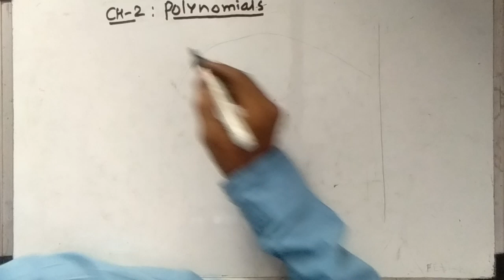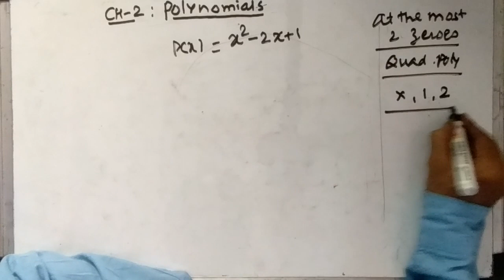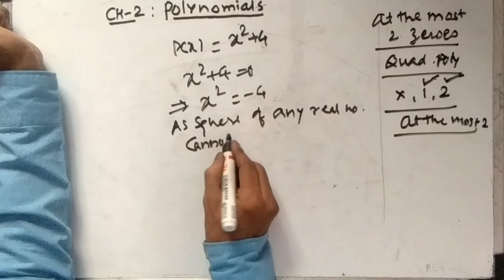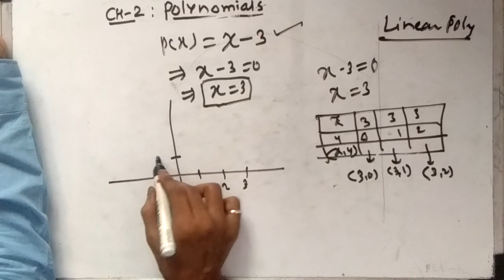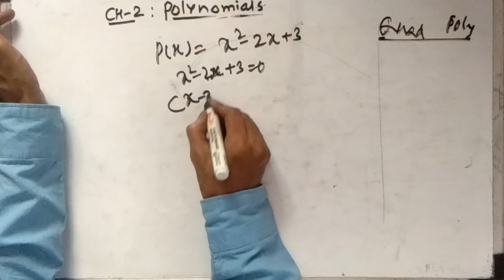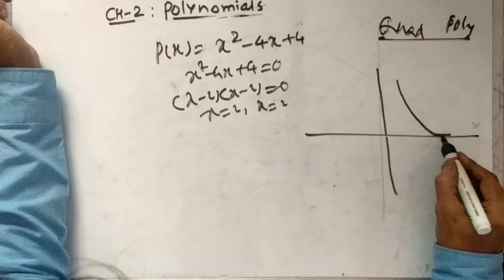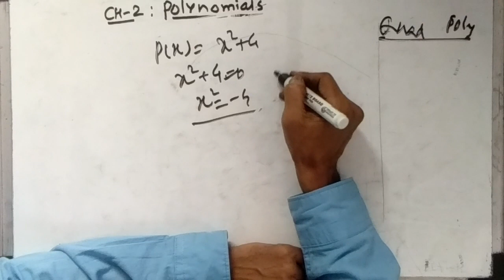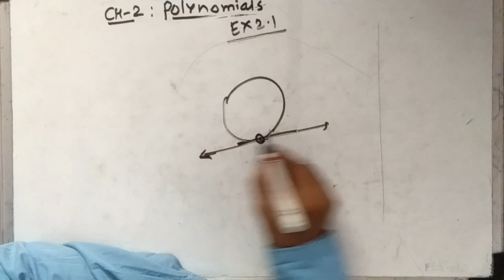Introduction + Ex 2.1 Polynomials Class 10 Chapter 2 NCERT CBSE Part 1